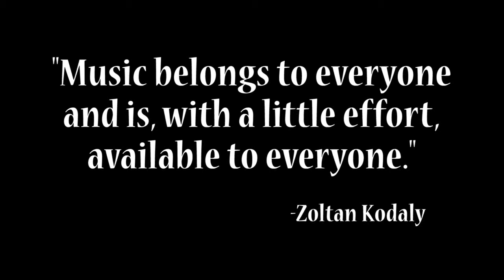2016 Life Skills Program Intro Video